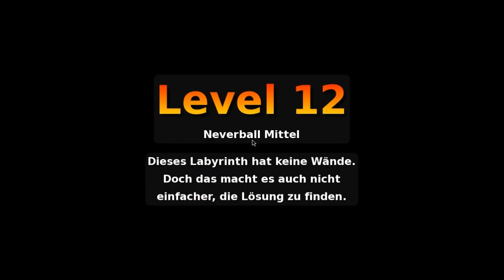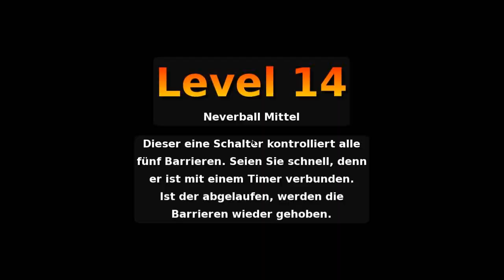Let's Play Neverball #3 [Deutsch] [HD] - Mittel 09 bis 16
Die ersten nächsten acht Level des mittleren Schwierigkeitsgrades.